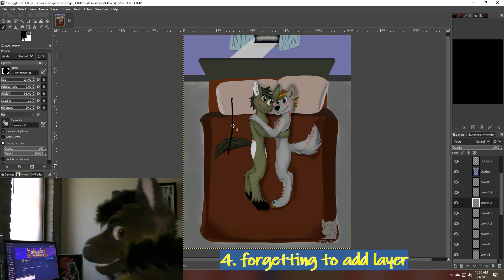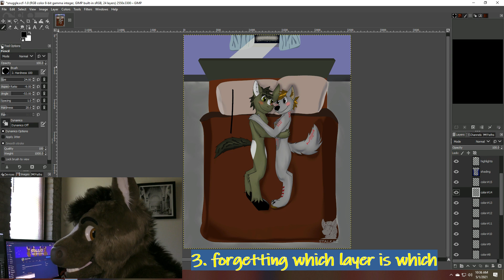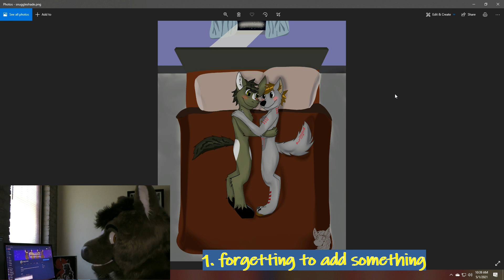5 Things That Annoy Digital Artists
I go over the 5 things that annoy digital artists, humph.